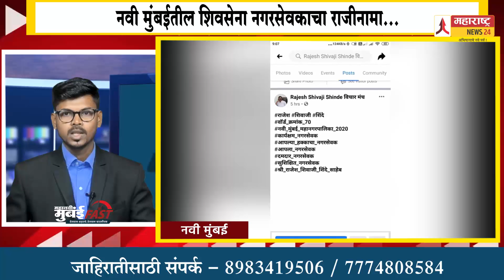Navi Mumbai Fast - वेगवान शहराचे वेगवान बतमीपत्र | 07 03 2020